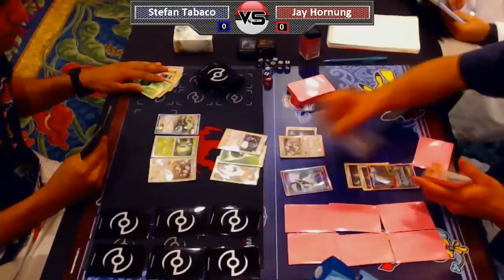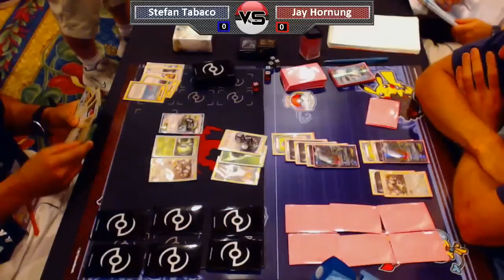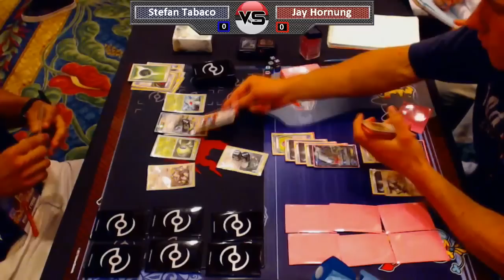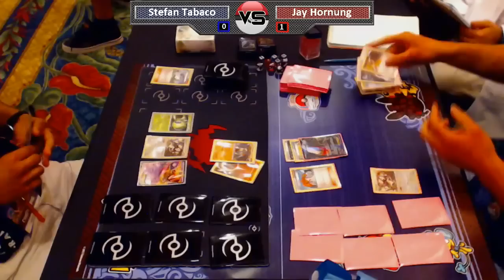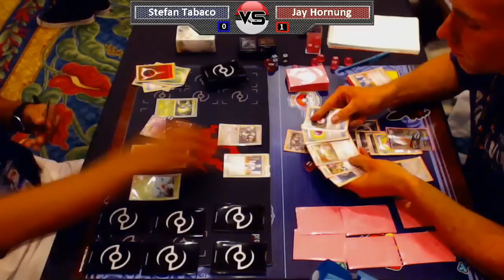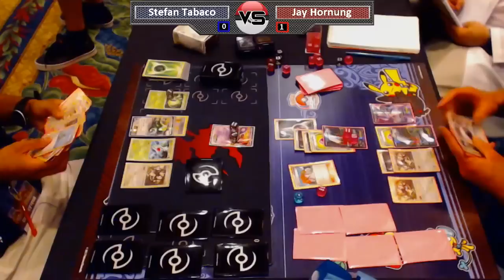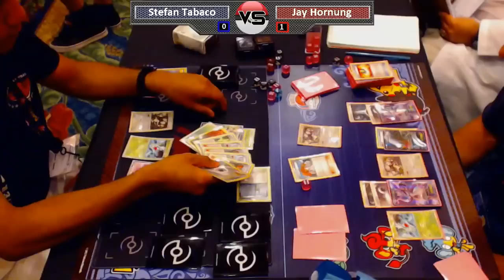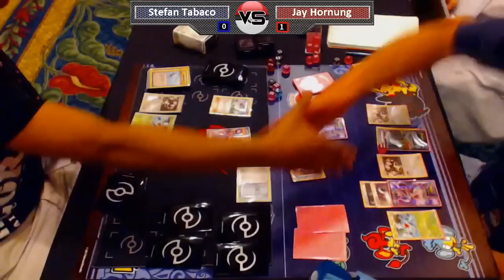Worlds 2012 Top 8 - Stefan Tabaco vs. Jay Hornung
Watch the Top 8 match from the 2012 Pokémon TCG World Championships between Stefan Tabaco (CMT) and Jay Hornung (Darkrai/Mewtwo)! Commentary provided by Kyle "Pooka" Sucevich and Drew Holton.